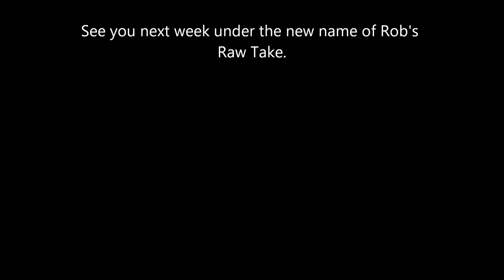Mustafa Ali vs Drew Gulak and Rodrick Strong finds a Partner - 205 Live and NXT Review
This is the last episode under the Rob's Wrestling Reviews name. Starting next week the channel and show will be Rob's Raw Take. There were too many other videos with the name Rob's Wrestling Reviews. I decided to pick a name that would better stand out.